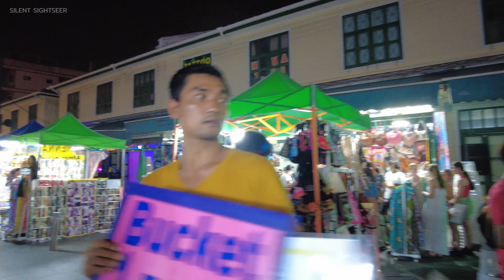Bangkok Nightlife at Khaosan Road Walking Tour 2022 [4K]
Walking in Khaosan Road Bangkok, the best area for backpacker with cheap hotel, variety of street food and nightlife entertainment.